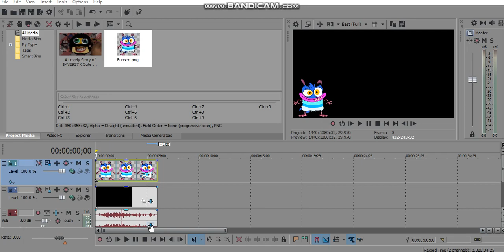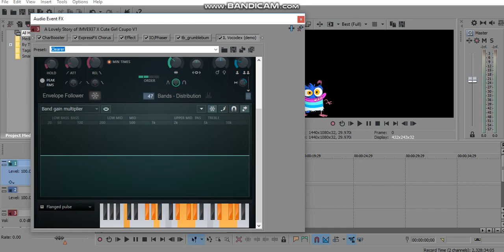(REQUESTED) How To Do Make Some Bunsenup V1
Requested By: OL, MIVM725, IMVE937, 2011G, DC, MPVE379 & DN.